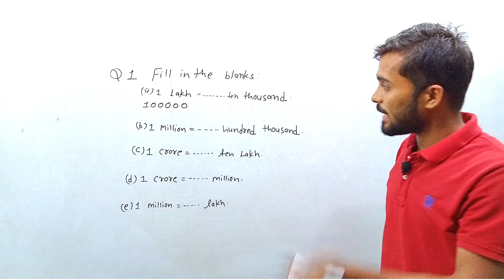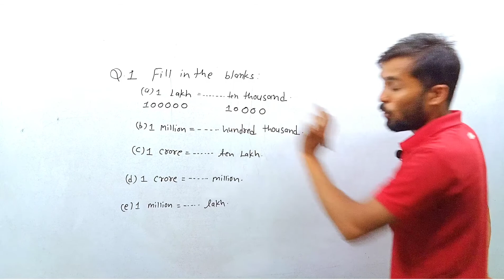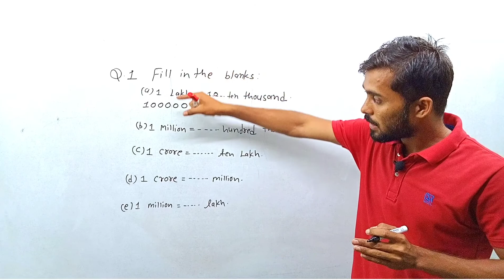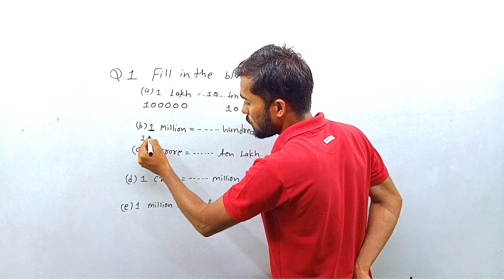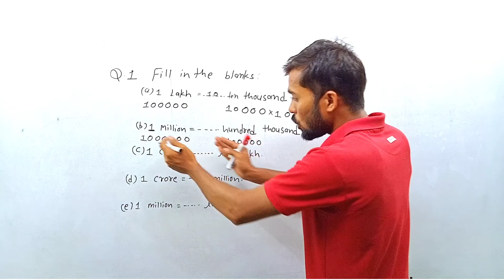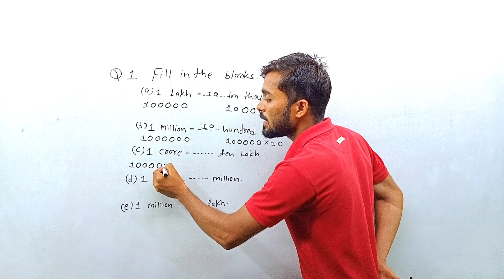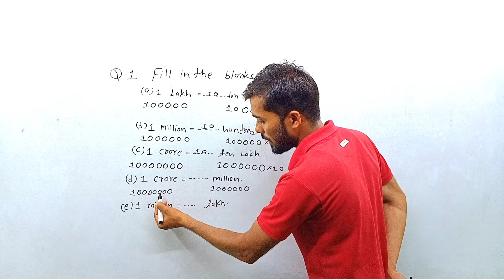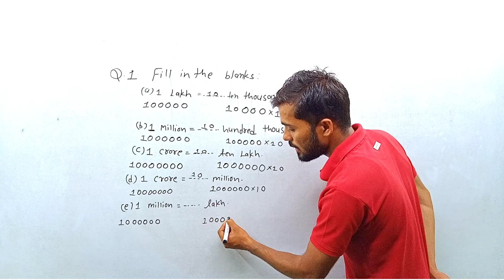6th class Maths Chapter 1st Exercise 1.1 Q no 01, Chapter 1st class 6th, 6th ncert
6th class Maths Chapter 1st Exercise 1.1 Q no 01, Chapter 1st class 6th, 6th ncert

Hello students welcome to D&G Academy
You read here maths subject 6th to 10 th class